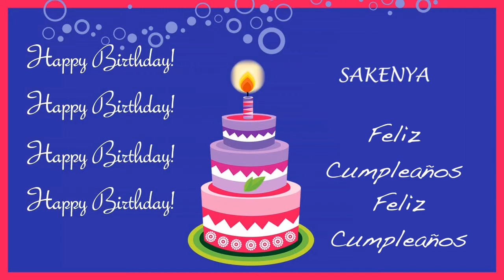Sakenya Card Tarjeta - Happy Birthday